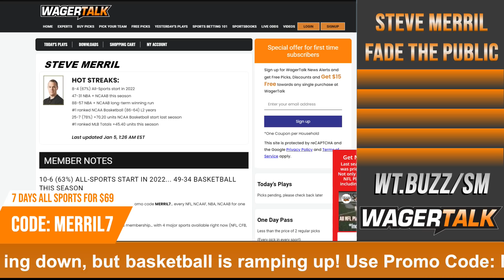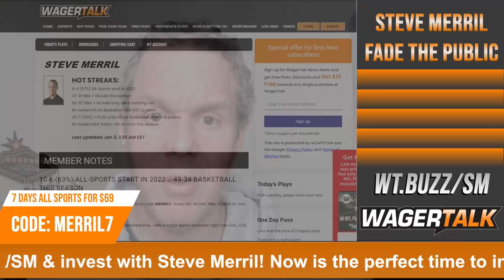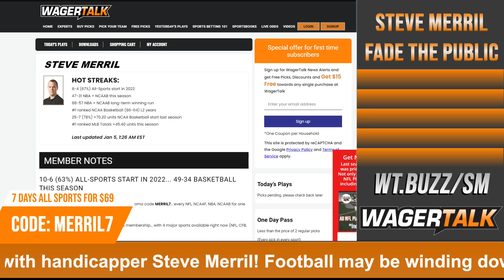NFL Week 18 Public Betting Report | Chiefs vs Broncos | WFT vs Giants| NFL Week 18 Predictions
Would you rather be on the side of the oddsmakers (the ones that work in the huge lavish casinos), or the NFL betting public? Each week, WagerTalk handicapper Steve Merril identifies a handful of plays that the betting public is attracted to. This week, Steve offers his thoughts on a handful of games for Sunday's full NFL betting slate.

NFL Fade the Public (Week 18)
Introduction 00:00
Chiefs -10.5 (at Broncos)
Buccaneers -8 (vs. Panthers)
Washington -7 (at Giants)
Jets +16 (at Bills)